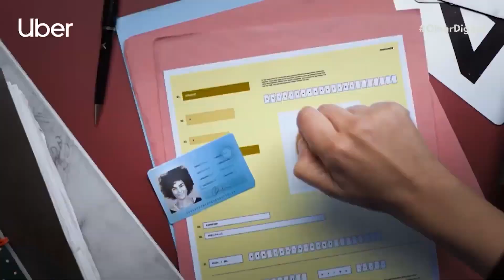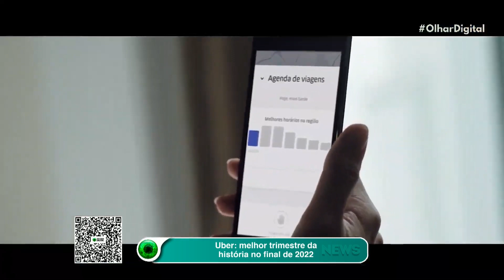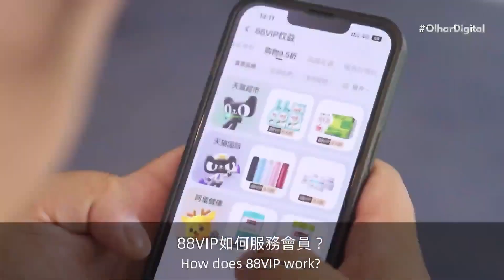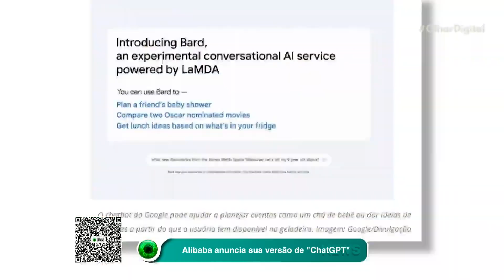Uber melhor trimestre da história no final de 2022